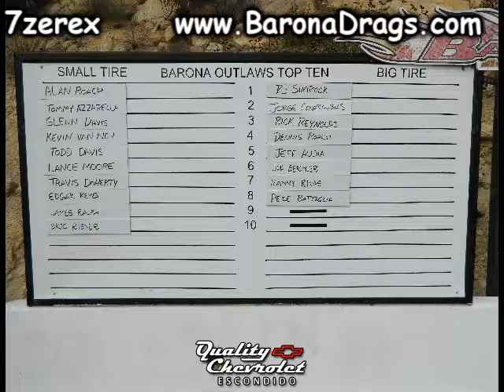Barona's Top Ten Small Tire Barona Drag Strip 10-29-2016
Barona's Top Ten Small Tire Barona Drag Strip
Hey Folks along with the Renegade #7 Barona's Top 10 Outlaws will be running this Saturday from 10 am to 4 pm.
Pete Battaglia who pulled his car off the list months ago because of engine failure will be back runinng for ther number #10 spot.In the Small Tire class Edgar Reyes will be challenging Lance Moore for the number #6 spot.Jessie Collier will be bringing his 65 Turbo El Camino to try to get on the small tire list.Lots of other racers will be sitting on deck waiting to race the winners and lossers